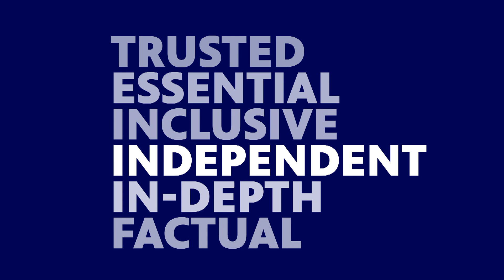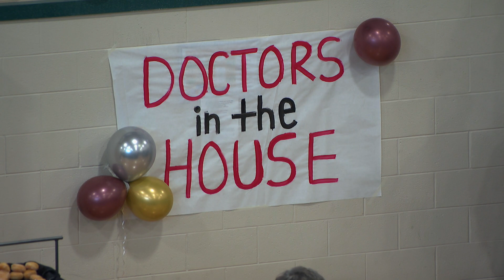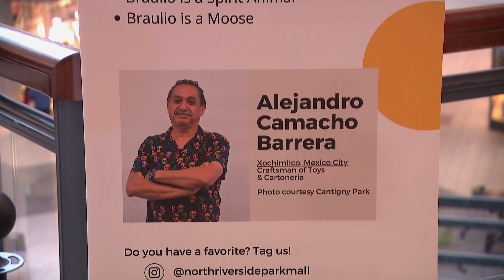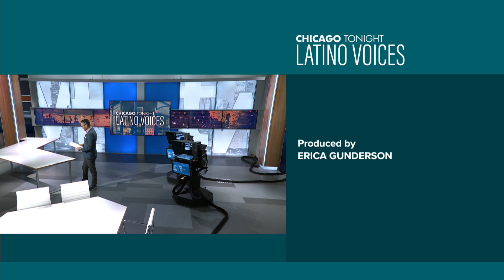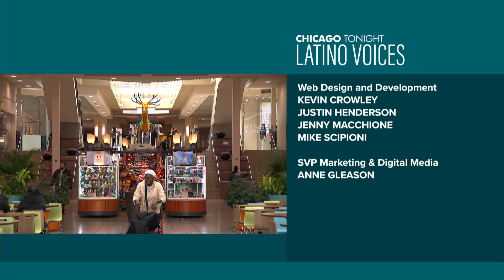Chicago Tonight: Latino Voices — March 25, 2023 Full Episode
Little Village residents are on high alert after two women are found dead. The toll of COVID-19 three years later. Alebrijes sculptures on the move. And medical students find their match.